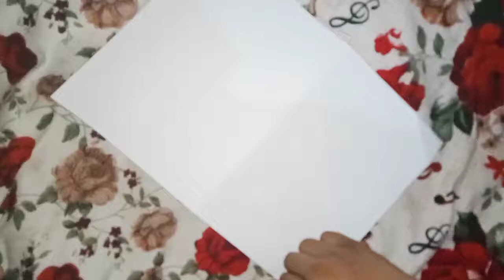How to make a beautiful wall hanging | Divanshu Aggarwal